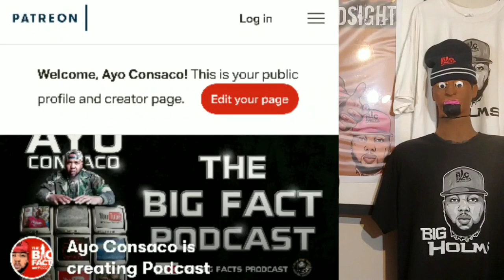Is it OVER for Lil Reese!!? | Why Lil Reese "HAD TO" get REVENGE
lil reese may be in trouble and on The Rap Trap our host AYO CONSACO breaks down the lyrics to see if they match what happened in real life.